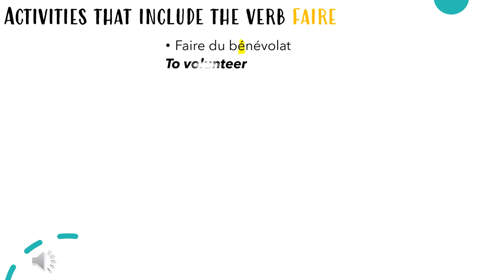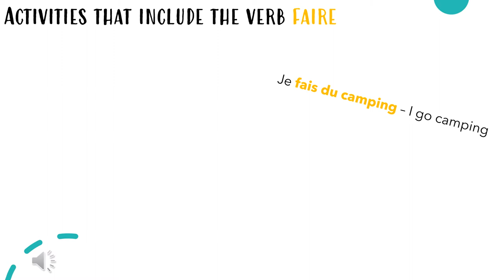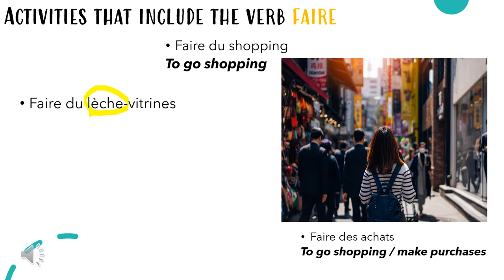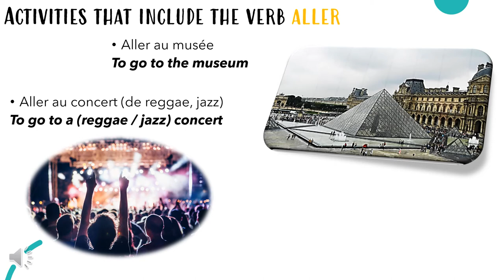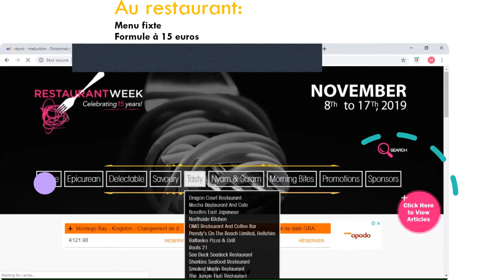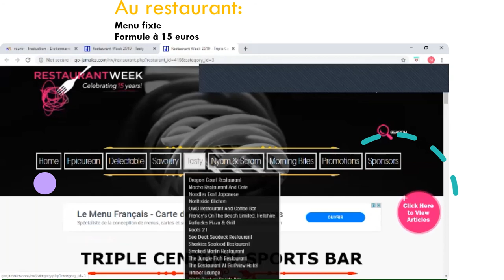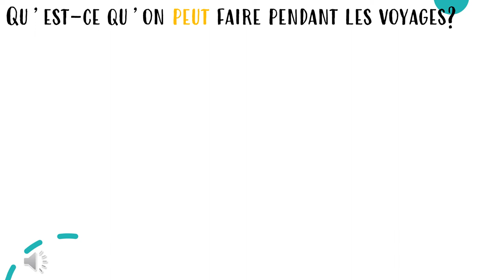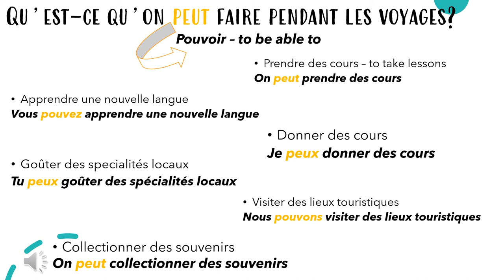Activities to do while travelling | PENDANT LE VOYAGE | FLE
Salut ! In this video we look at the different activities we can do while travelling. We focus on the expressions based on the verb that is used to complete the expression: faire, aller etc.  What activities do YOU like doing while travelling? Whether travelling locally or internationally! Let's have a look!